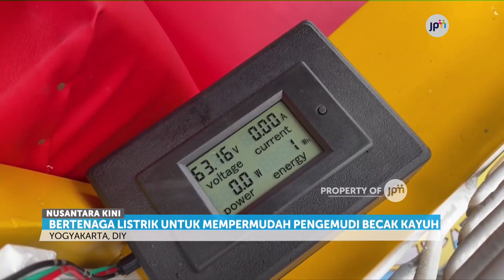Bacak Kayuh Bertenaga Listrik Beroperasi di Yogyakarta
Pemerintah Daerah Istimewa Yogyakarta siapkan becak kayuh bertenaga listrik.